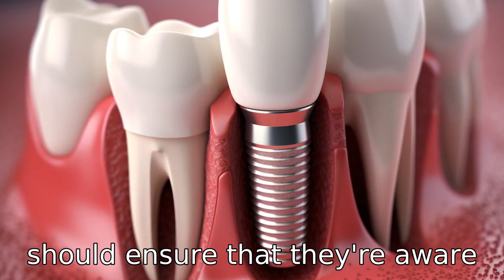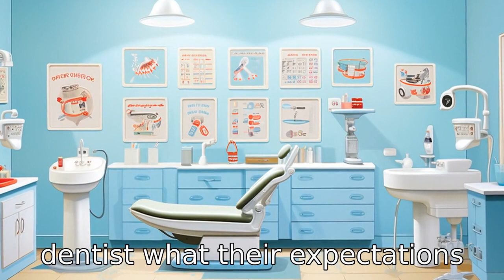11 Tips On Dental Implants For Seniors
Dive into this insightful video for seniors mulling over dental implants. We explore 11 critical tips, from consulting a specialist and maintaining good oral health, to understanding the process and post-surgery care. Discover the importance of a healthy diet, quitting smoking, considering the cost, and addressing potential risks. Learn why choosing high-quality implants matters and why regular dental appointments are key. Be in the know and set realistic expectations for your dental implant journey. Your road to a confident smile starts here!